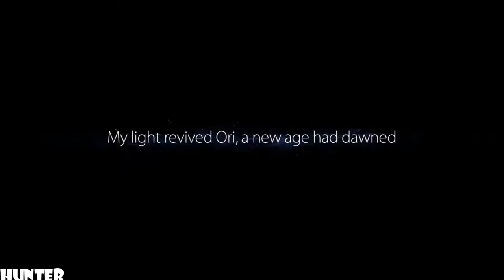Ori and the Blind Forest: Definitive Edition RX 580 & INTEL i7 7700K (1080p60FPS)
Ori and the Blind Forest” tells the tale of a young orphan destined for heroics, through a visually stunning action-platformer crafted by Moon Studios for PC.